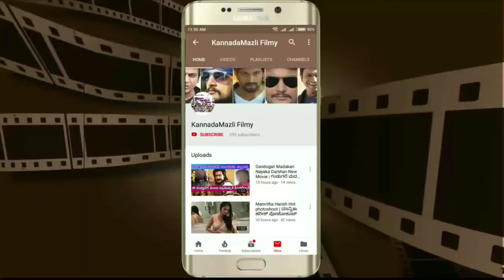ಬಾರತೀಯ ಪೈಲಟ್ ಎಂದು ತಿಳಿದು, ಪಾಕ್ ಪೈಲಟ್ ನನ್ನು ಕೊಂದ ಪಾಕಿಸ್ತಾನಿಯರು.